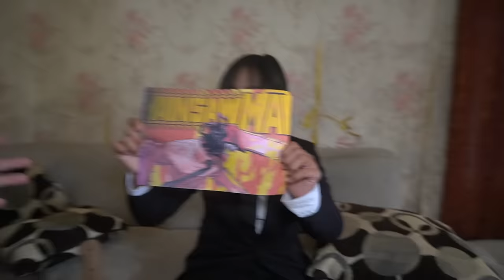DRONE MEREKAM WEDNESDAY MELAWAN CHAINSAW MAN!!!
PERHATIAN!

Jangan lupa subscribes:

Channel 1: @ArfandiMoko

Channel 2: @arfandimoko2